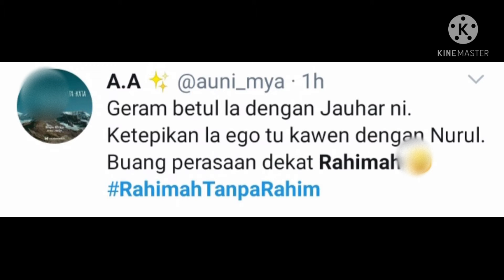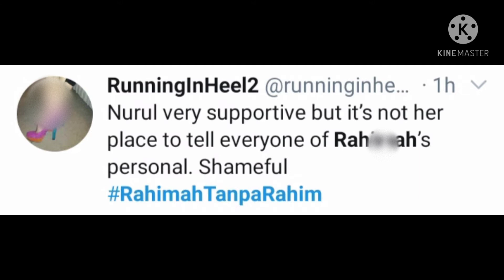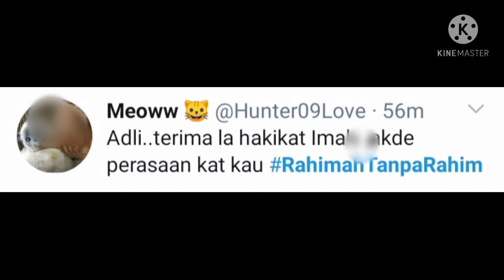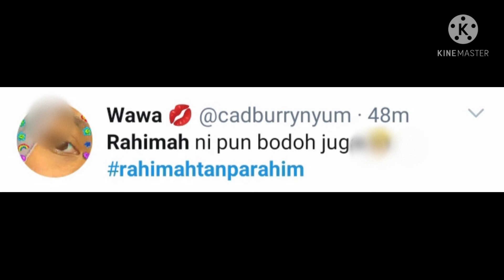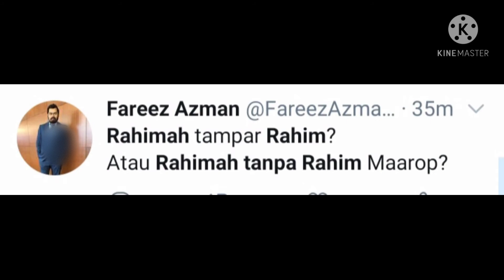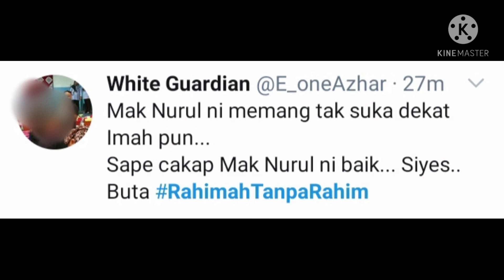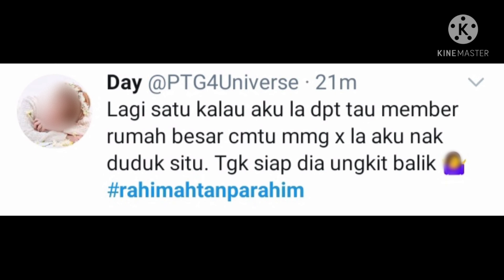RTR Episod 8 || Apa Kata Netizen II miss bid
Episod 8
Mengisahkan tentang Rahimah yang menghidap sindrom MRKH. Rahimah merupakan seorang yang penyayang dan baik hati kepada semua orang di sekelilingnya. Sungguhpun kehidupan hariannya sentiasa dicemuh oleh ibu tirinya, Mak Aini, namun Rahimah tetap cuba untuk menyesuaikan diri di kampungnya dengan membantu jiran-jirannya.

Dalam masa yang sama, bapa Rahimah, Pak Akob sering kelihatan mesra dengan rakan karib anaknya, Shida. Perbuatan ini mampu dihidu oleh Rahimah, tetapi setiap kali Rahimah cuba untuk memberitahu Mak Aini, Mak Aini akan memarahinya kerana tidak mempercayai kata-kata Rahimah. Rahimah kemudiannya bertemu dengan Jauhar, pengasas NGO remaja bermasalah. Ada sesuatu tentang keikhlasan dan kenaifan Rahimah yang menarik Jauhar untuk cuba membantunya. Namun kerana masalah itu melibatkan keluarganya, Rahimah takut maruah keluarga tergadai dan semakin cuba untuk menjarakkan diri daripada Jauhar.

Mengeruhkan lagi keadaan adalah Mak Aini yang tidak suka Rahimah berhubungan dengan Jauhar kerana tidak mahu nama keluarganya terpalit dengan tuduhan dan fitnah orang kampung. Sebagai seorang yang amat tegas menjaga nama baik dan maruah keluarganya, Mak Aini cukup pantang apabila orang kampung berbicara buruk tentang keluarganya. Namun, keberangan Mak Aini memuncak apabila terjadi suatu tragedi yang melibatkan Pak Akob dan bermula daripada peristiwa itu, Mak Aini mengambil tindakan untuk menghalau Rahimah dari rumah selama-lamanya.

Apakah kaitan Rahimah dengan kes Pak Akob itu? Mampukah perempuan tidak sempurna ini bertahan dalam kehidupannya? Dan adakah Mak Aini mampu pertahankan nama baik keluarganya?

Kredit : Twitter